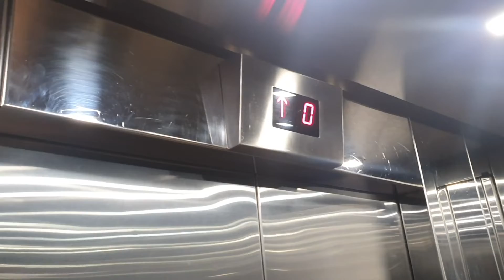Biggest surprise gift my dad gave me | Expect nhi kia tha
Hi guys,
Watch this video of how my dad surprised me and unhone Delhi se kya bhej dia. Video ko end tk zaroor dekhna , i hope you guys enjoy this video.

My filming Gear:
Fotopro UFO 2 gorilla pod

Dji Osmo Action Camera

Boya MM1 Super-Cardioid Shotgun Mic

Adofys 49 in 1 Action Camera Accessory Kit

50-Inch Lightweight Tripod with Tripod Mounts for GoPro

TELESIN Waterproof Case for DJI OSMO Action Camera

Boya BYM1 Omnidirectional Lavalier Condenser Mic

DIGITEK Tripod Cum Monopod for overhead shoot

DIGITEK (12 inch) LED Ring Light

PGYTECH Protective Osmo Action Camera Cage

iEDS Mic Adapter

Brand affairs Type C to 3.5mm Jack Audio Connector

Seagate 2TB Hard Drive

Maono AU-A04 Condenser Mic (Voiceover/podcast mic)

2021 Apple MacBook Pro

Music I use:
Music from Uppbeat (free for Creators!):